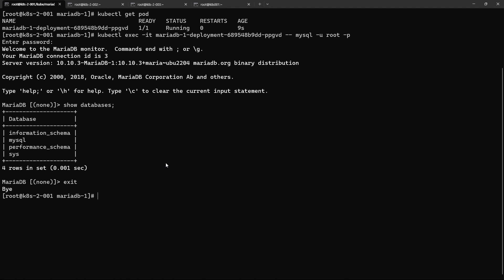23 02 11, ken 11916, 23강, mariadb secure 세팅